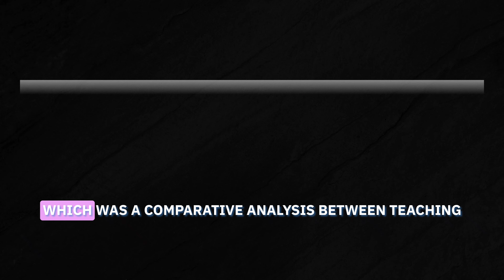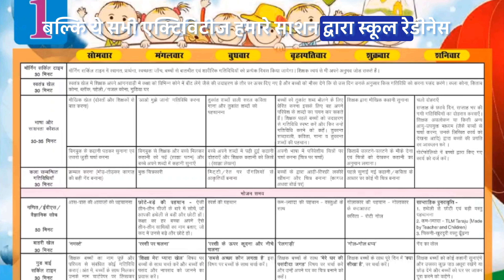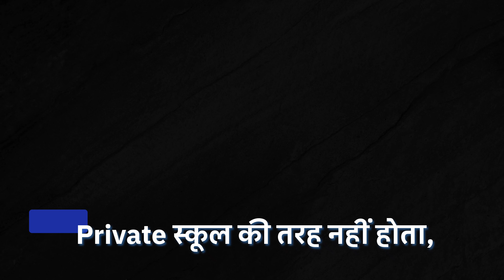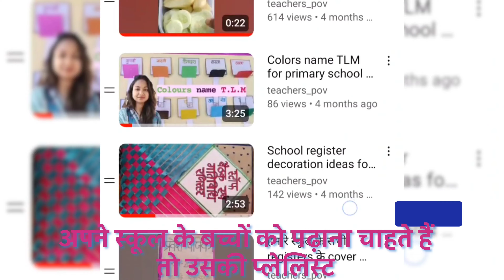UP primary teacher job profile?UP के टीचर की जिम्मेदारियां।कैसी होती है UP की टीचर की नौकरी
UP में टीचर बनने का सपना है??जानिए कैसी होती है UP की शिक्षण व्यवस्था।Teacher's day special

यूपी में कार्य कर रहे शिक्षक की कुछ बहुत ही महत्वपूर्ण जिम्मेदारियां होती हैं
जिन में सबसे जरूरी होता है बच्चों को पढ़ना
अगर आप भी यूपी में सरकारी अध्यापक बनना चाहते हैं तो पहले जान लीजिए कि अगर आप टीचर बनते हैं तो आपको किस तरह से बच्चों को पढ़ना होता है
यूपी में शिक्षण व्यवस्था मैं पूरी तरह से बदलाव किया जा चुका है अब वह रिटर्न पढ़ती नहीं चलाई जाती है अब सभी टीचर्स को बच्चों को एक्टिविटी बेस्ड पढ़ना पड़ता है यदि आप इन सभी चैलेंज के लिए तैयार नहीं है तो आप शिक्षक बनने के लिए भी तैयारनहीं है
मैंने अपने इस वीडियो में उन सभी जिम्मेदारियां के बारे में बताया है जो एक शिक्षक को निभाई होती हैं